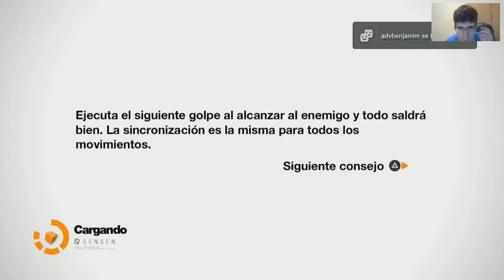Remember Me | Guia en Español 2.0 | Parte 10 - Trace (Let's Play)